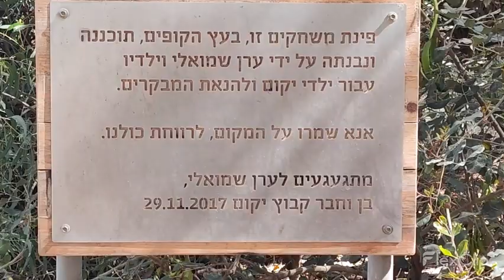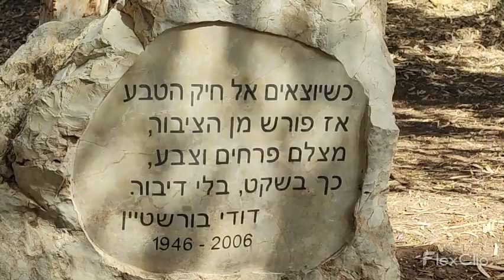שער נחל פולג + פארק חבלים טיולים מומלצים דרגת קושי קלה מסלול מעגלי מתאים לכל עונות השנה לאן מטיילים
שער נחל פולג טיולים מומלצים דרגת קושי קלה מסלול מעגלי מתאים לכל עונות השנה לאן מטיילים בשבת
במקום תוכלו למצוא פארק חבלים שהוקם על ידי ערן שמואלי חבר קיבוץ יקום להנאת ילדי יקום והמטיילים. אחת מפינות החמד היפות במרכז הארץ. במקום גם מצבת זיכרון לזכרו של דודי בורשטיין. מקום קסום ורומנטי.

אם הגעתם לטייל במקום - בבקשה - שמרו על הניקיון, מומלץ להביא שקית קטנה לאשפה ולקחת אתכם. בנוסף קחו בקבוק מים וטלפון סלולארי.

זמן הטיול במקום עד שעתיים אבל אפשר פחות או יותר. מתאים בתור טיול לכל המשפחה במרכז. עשר דקות נסיעה מתל אביב.

איך מגיעים  ? על כביש תל אביב חיפה פונים שמאלה בפארק יקום עד לנקודת הכניסה לשמורה.

דמי כניסה  - אין.
אגב זה אחד המקומות הרומנטיים באזור גוש דן. נגיש, קליל ובעיקר עושה טוב על הלב. על השבילים חולפים מעת לעת רוכבי אופניים.

טיול נעים